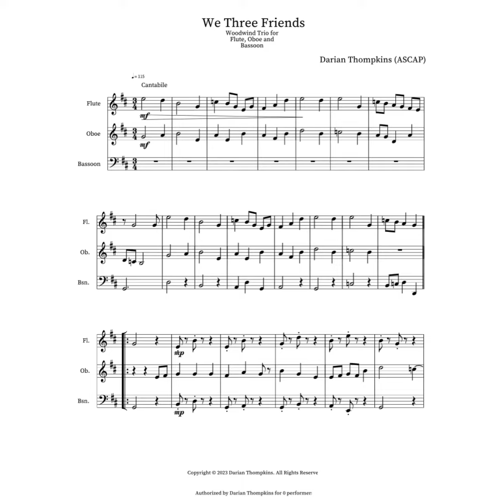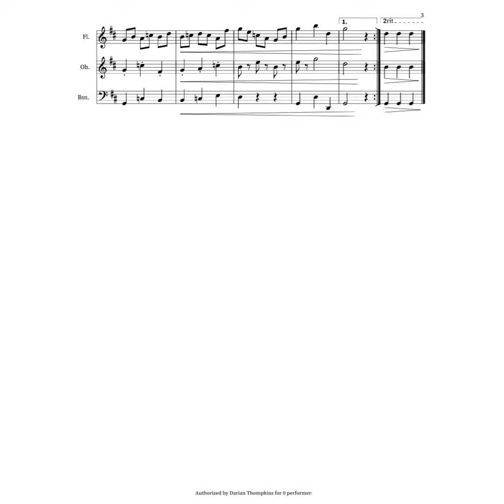We Three Friends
We Three Friends is a piece for flute, oboe, and bassoon. With a simple melody, We Three Friends is written to captivate the ear and hug the heart. Most of the piece carries on a choral style that creates an environment for others to sing or hum the the melody. This piece is awesome for recitals, religious events and concerts. Enjoy the embrace of the woodwind section.